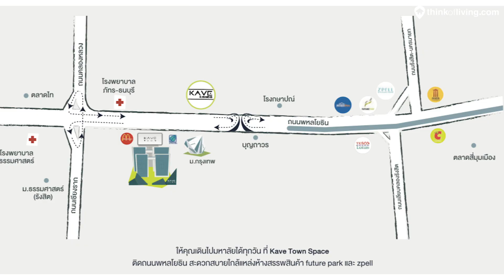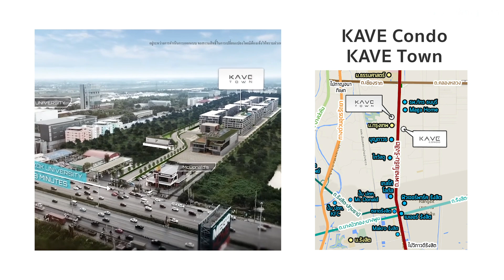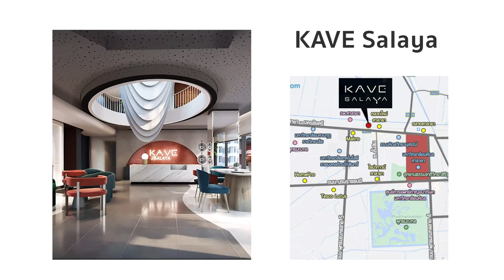Project Highlight EP6 : 3 จุดเด่น คอนโดแบรนด์ KAVE ที่ออกแบบมาเพื่อนักศึกษามหาวิทยาลัย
Project's Highlight EP.6 : KAVE Condo
Topic วันนี้...จะมาพูดถึงคอนโดแบรนด์ KAVE ที่ออกแบบมาเพื่อนักศึกษามหาวิทยาลัยกันครับ
คอนโดแบรนด์ KAVE จาก Asset Wise ถือว่าเป็นอีกแบรนด์นึงที่ค่อนข้างประสบความสำเร็จ เนื่องจากต้องการเจาะกลุ่มลูกค้าที่เป็นผู้ปกครอง นักเรียน นักศึกษา หรือแม้กระทั่งนักลงทุนปล่อยเช่าคอนโดครับ

แต่ข้อดีไม่ใช่แค่มีทำเลใกล้มหาวิทยาลัยเท่านั้น การออกแบบโครงการก็ยังต้องคำนึงถึงการใช้งาน และไลฟ์สไตล์ของนักเรียน นักศึกษาด้วยเช่นกัน

3 จุดเด่น คอนโดแบรนด์ KAVE จะมีอะไรบ้าง ตามมาดูกันครับ

ThinkofLiving มี LINE Official Account แล้วนะครับ
ไม่อยากพลาดข้อมูลข่าวสารก็ Add เลย @thinkofliving